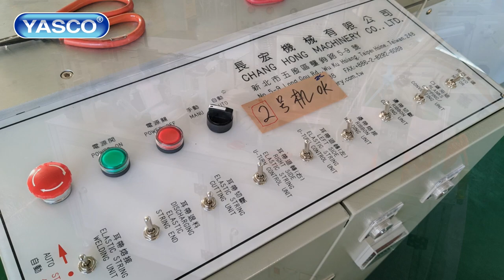昭惠實業國家隊口罩機全記錄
昭惠實業國家隊口罩機裝機生產全記錄